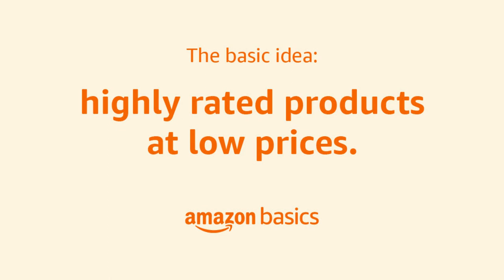Amazon Basics Oscillating Ceramic Heater with Adjustable Thermostat , Indoor Electric Space Heaters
Amazon Basics Oscillating Ceramic Best Heater with Adjustable Thermostat , Indoor Electric Space Heaters , (amazon links) Best Room Heater 2022 ,deko space heaters

Ceramic space heater with adjustable thermostat for cozy warmth; oscillating option for better heat dispersal in multiple directions
1500-watt high setting; 3 output options: Low, High, or Fan Only; power indicator light lets you know when it’s plugged in
For safety: tip-over switch with auto shut-off and overheat protection with auto shut-off; TUV certificated
Carrying handle for easy transport; not for use in bathrooms, laundry areas, or other high-humidity rooms
Choice of Black or Silver color; backed by an Amazon Basics limited 1-year warranty ,
Amazon Basics 500-Watt Ceramic Small Space Personal Mini Heater -Home & Kitchen